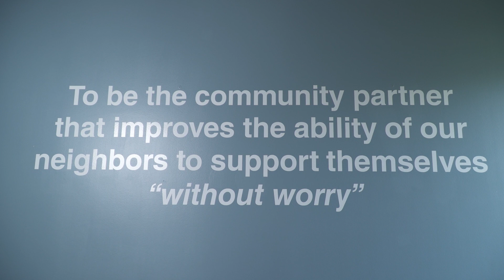Sans Souci Build You 2023 Graduation Video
Congratulations to the Sans Souci Build You Class of 2023! We are beyond proud of these individuals as they embark on a new journey. These individuals were brave and took the courageous first steps into investing in their lives as they begin a new path of lifelong self-sufficiency.

Thank you to each and every individual and community partner that helped make this year possible.